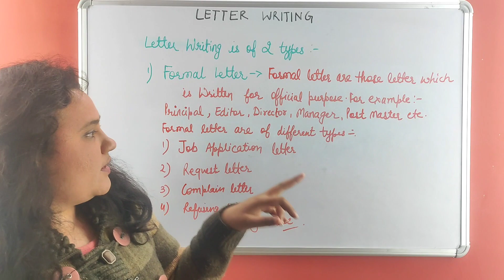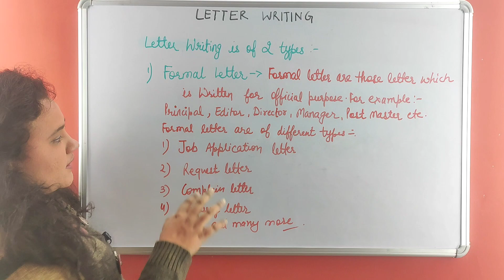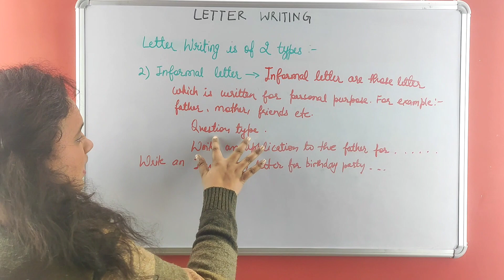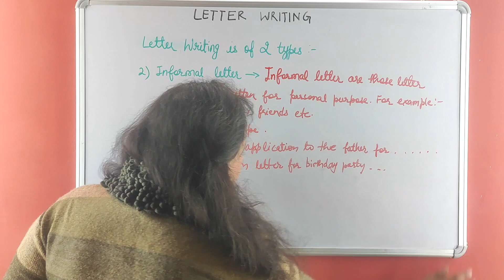Formal /Informal Letter .Learn What Is Formal and Informal Letter?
Learn what is formal and informal letter?
Formal/Informal letter kisko likha jata hai.